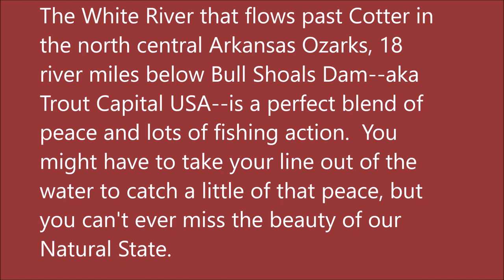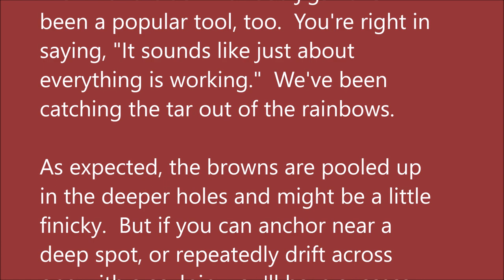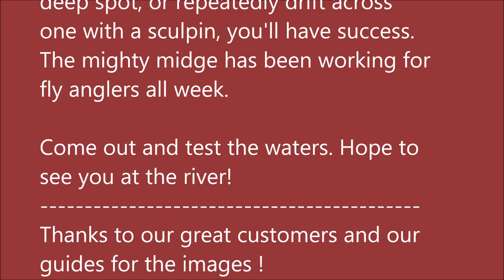July 12, 2023 Arkansas White River Trout Fishing Report